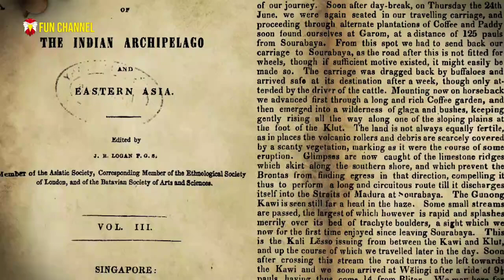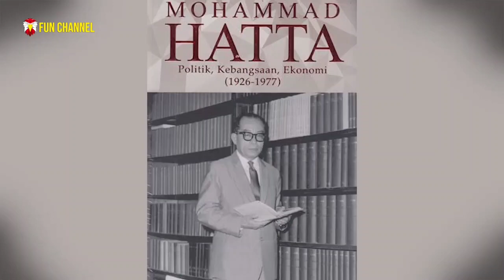The origin of the name of Indonesia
Known by the official name of the republic of Indonesia or more by the union of the republic of Indonesia, it is the island nation of southeast Asia over the equator and between the continental continent of Asia and Oceania, thus being known as the transcontinental state, and between the Pacific Ocean and the Indian Ocean

asal nama indonesia
asal usul nama kota di indonesia
nama makanan nyeleneh asal indonesia
asal usul nama negara indonesia
asal usul nama indonesia lord rangga
nama makan nyeleneh asal indonesia
asal usul nama indonesia nessie judge
dari mana asal nama indonesia
nama nama suku di indonesia dan asal daerahnya
asal mula nama indonesia
sejarah asal usul nama indonesia
asal usul nama indonesia